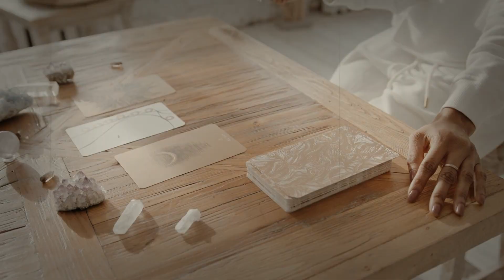Queen Catherine of Valois Left UNBURRIED And ROT for 400 Years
Catherine was born in the month of October 1401. Catherine's father was France's King Charles VI. Her first husband, Henry V, was King of England, but it was her marriage to her second husband that established a new dynasty. Owain ap Maredudd ap Tudur, or Owen Tudor, was a Welsh household official in the widowed queen's household. They fell in love and married in a scandalous way. Their sons would establish the Tudor dynasty, which ruled England for nearly 150 years.

But Catherine, the mother of that dynasty, would be strangely disgraced after her death, and her descendants would ignore the situation.
Catherine's cause of death is unknown. She had recently given birth, but records show she had a health problem for some time, which is why she sought treatment or prayers at Bermondsey Abbey. She was 35 years old when she passed away on January 3rd.